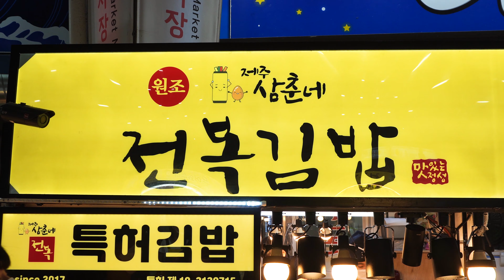전복 김밥에 계란옷을 입히면?│제주 삼춘네 전복'특허'김밥│Abalone Gimbap with Egg│Korean Street Food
📢 Information

🥇제주도 동문시장, 삼춘네 전복김밥
    (Jeju Island, Abalone Gimbap)

💰Abalone Gimbap with Egg: KRW 7,000 ✔
💰전복 계란김밥: KRW 7,000 ✔

제주 동문 야시장에 가면 만나볼 수 있는
전복 내장으로 만든 김밥에 계란을 입힌 제주도 전복김밥.
고소하면서도 영양이 듬뿍!

📍NAVER Map: 제주 제주시 관덕로14길 20